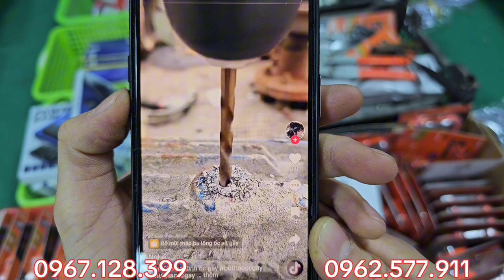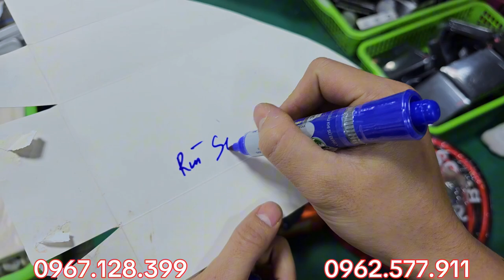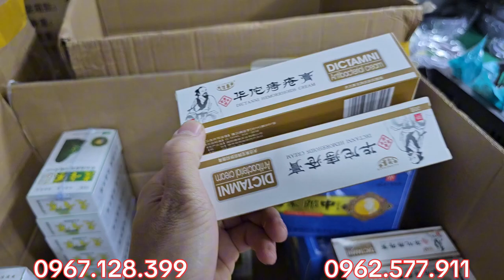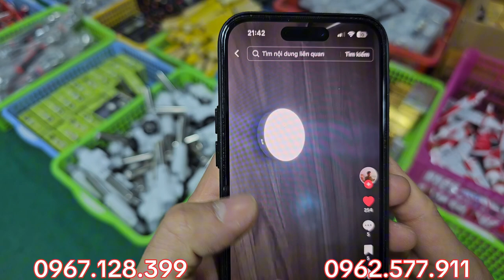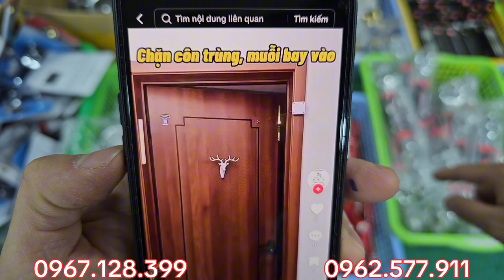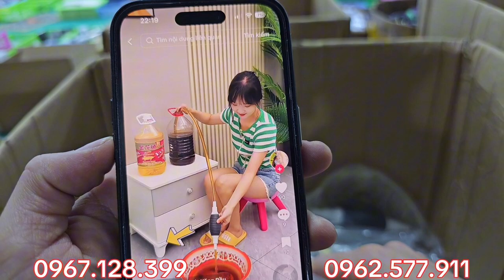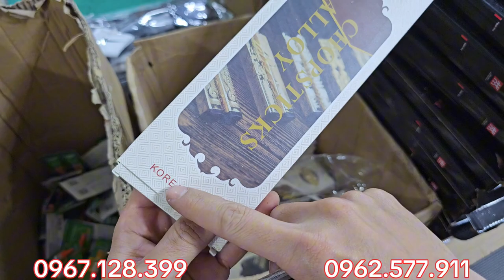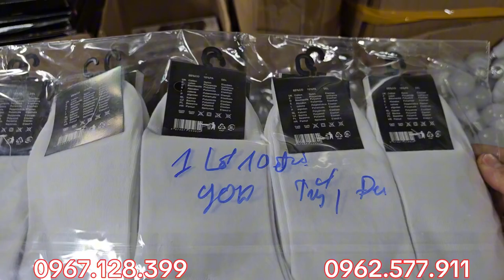HÀNG BÃI NHẬT VỀ NGẬP KHO HÔM NAY - GIÁ SIÊU RẺ PHỤC VỤ ACE. LH : 0967.128.399